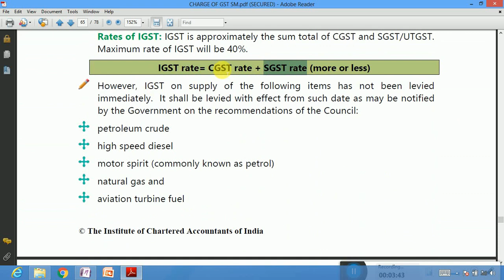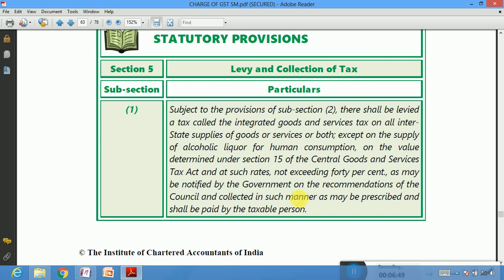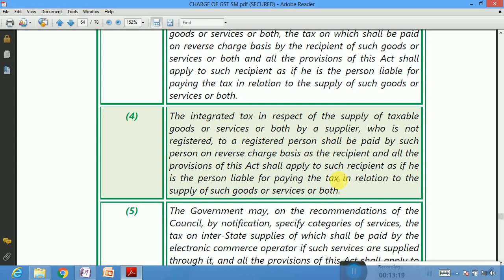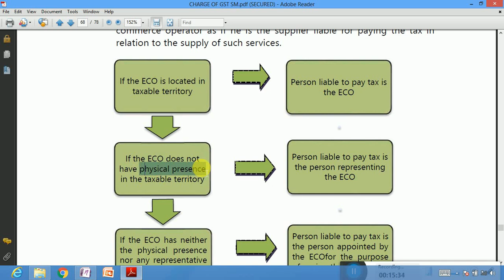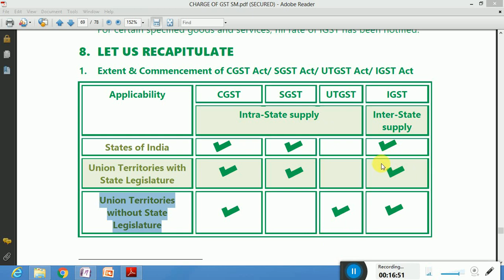GST FOR CA IPCC MAY 2018 PART 19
There is a huge demand of GST Video. Very few teachers are making it for CA Students. SO we will be providing your lectures for GST for CA students.